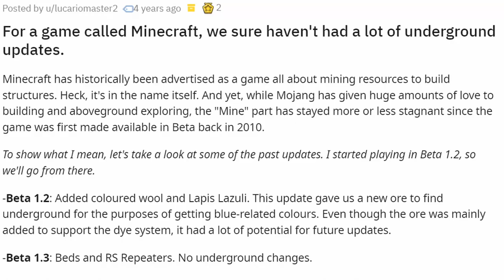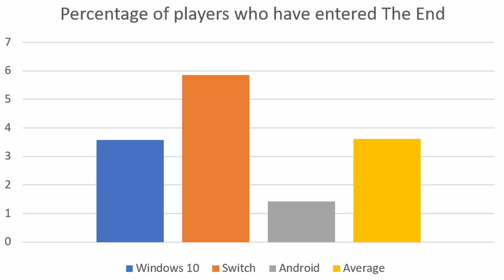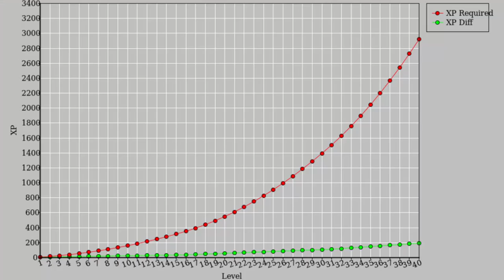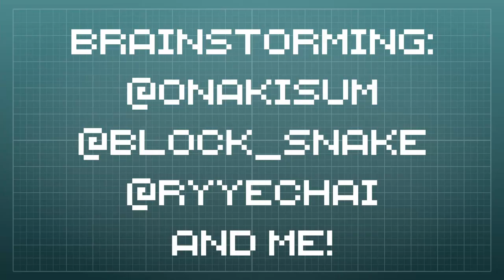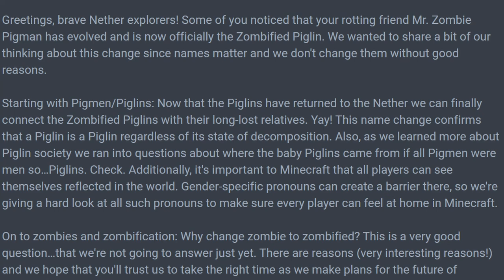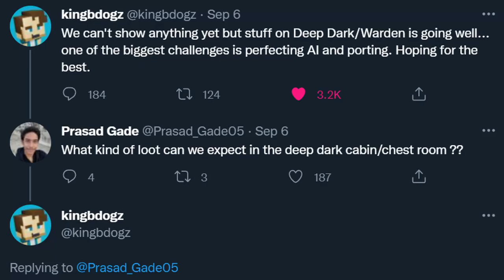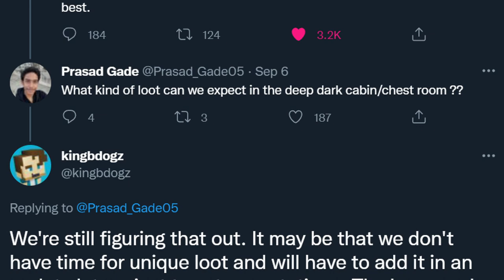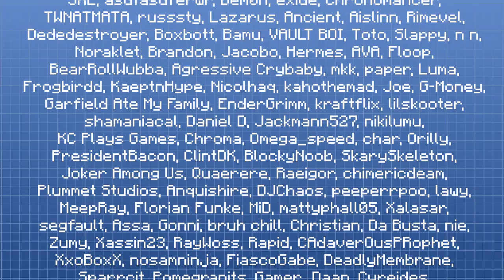What's next for Minecraft?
Minecraft's recent updates have fleshed the game out a lot. So what else could they improve? This video gives a few possible answers.

0:00 Introduction
0:42 End Update?
2:59 On Experience
5:20 Death system
4:36 Undead Update?
9:46 Biome votes
10:51 Conclusion